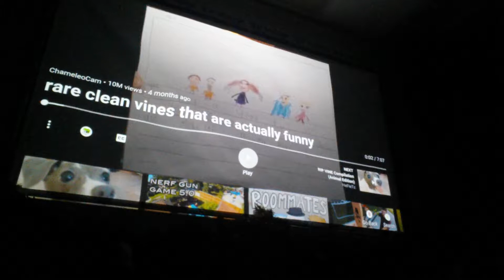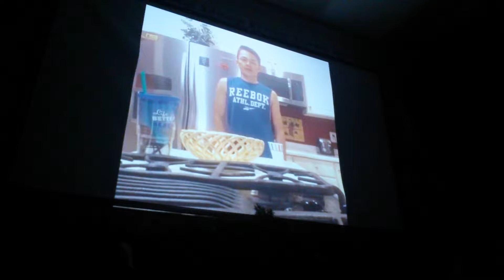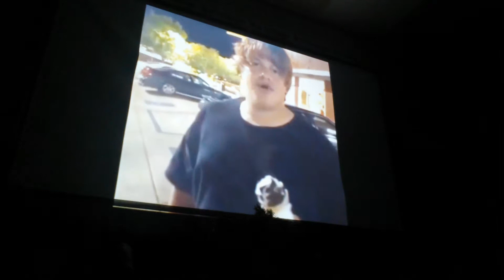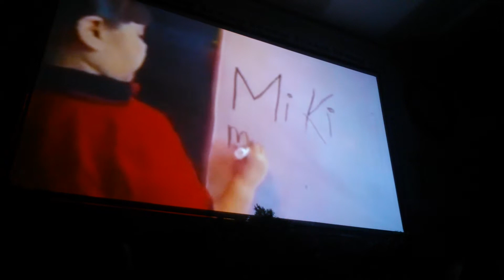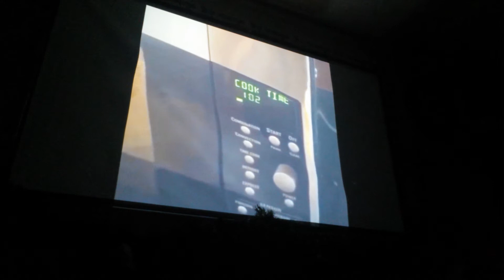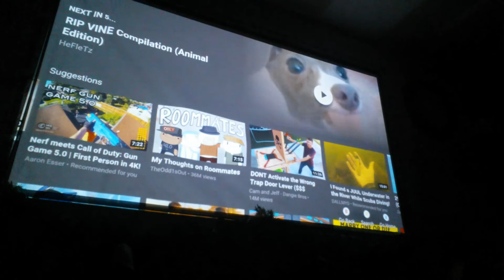There kinda funny